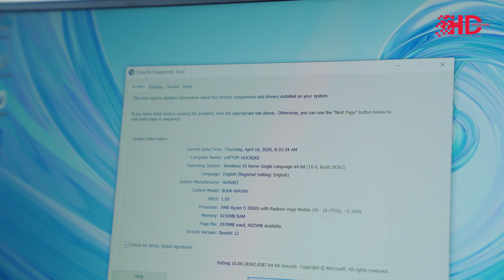[HDvietnam][Unbox] Mở hộp chiếc laptop đáng đồng tiền bát gạo, Huawei MateBook D15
.Năm 2018, Huawei đã gây được sự chú ý ở giới công nghệ lẫn công chúng tiêu dùng khi trình làng mẫu Matebook X Pro sở hữu màn hình tràn viền đi kèm thiết kế camera ẩn độc đáo dưới bàn phím. Hai năm sau, Huawei tiếp tục chịu chơi khi đưa thiết kế ấn tượng ấy xuống cho dòng tầm trung Matebook D 15 và còn thêm cả một số tính năng thú vị khác như bảo mật vân tay, kết nối chia sẻ dữ liệu Huawei Share nhanh chóng, tiện lợi.